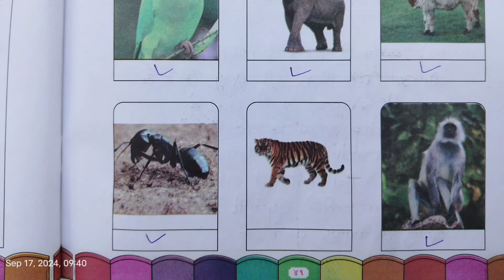Dhoran 4 svadhyayanpothi new bhag 2 |paryavaran Anita ane madhmakhio| page 38 to 43